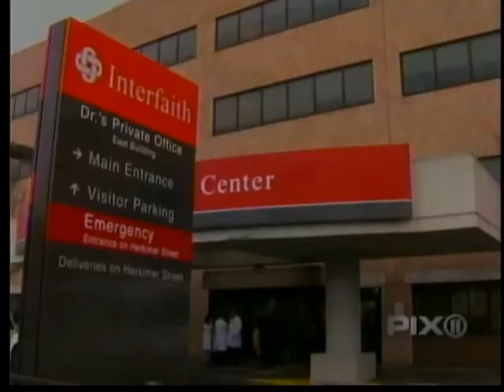WPIX11: Emergency Funding Halts Interfaith Medical Center Closure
Rep. Hakeem Jeffries (NY-8) and a coalition of elected officials worked together to save Interfaith Medical Center from closing just days before Christmas.